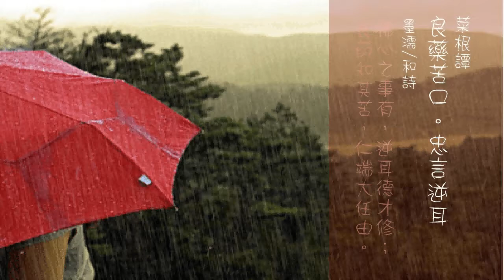103.良藥苦口。忠言逆耳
良藥苦口。忠言逆耳
墨濡和詩：
拂心之事有，逆耳德才修；良葯知其苦，仁端大任由。
菜根典故

唐太宗李世民是歷史上有道的明君，善於納諫。
他手下的諫議大夫魏征是個敢於犯顏直諫的耿介之士。

有 一次上朝的時候，唐太宗跟魏征為一個問題爭得面紅耳赤，
退朝以後，他憋了一肚子氣回到內宮，見了長孫皇后，
氣衝衝地說：
“總有一天，朕要殺死魏征！
他總是當著大家的面侮辱朕，叫朕實在忍受不了！”

長孫皇后聽了，一聲不吭，回到自己的內室，
換了一套朝見的禮服，向唐太宗下拜。

唐太宗驚奇地問道： “你這是干什麼？”
長孫皇后說：
“我聽說英明 的天子才有正直的大臣，
現在魏征這樣正直， 正說明陛下的英明，我怎麼能不向陛下祝賀呢！”

這一番話就像一盆清涼的水，把唐太宗滿腔怒火澆滅了。
後來，他不但不記恨魏征，反而誇獎魏征說：
“良藥苦口利於病， 忠言逆耳利於行，
敢直言逆耳的忠言正是 魏征可愛的地方哩！”